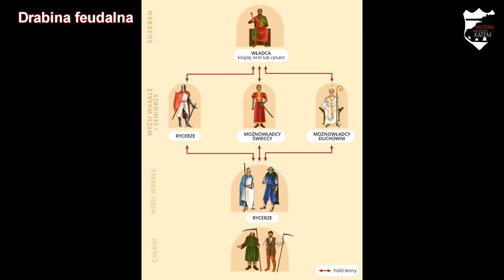System feudalny - Lekcje historii pod ostrym kątem - Klasa 5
Rozdział V. System feudalny. Społeczeństwo średniowiecza.